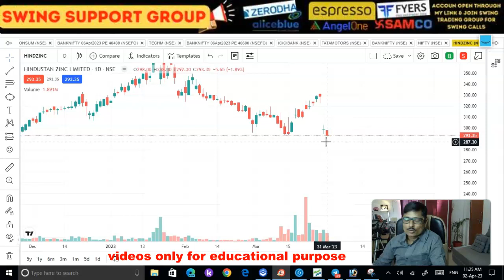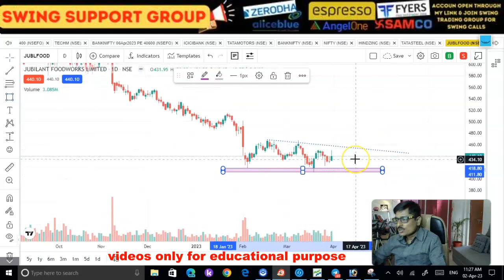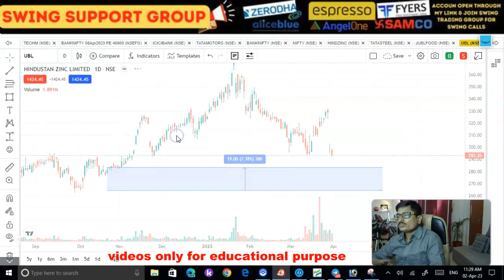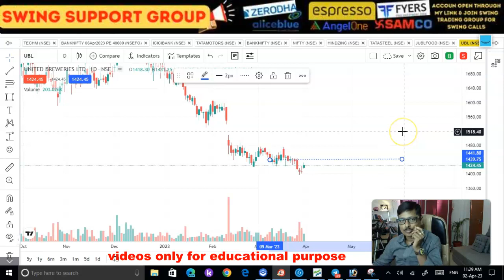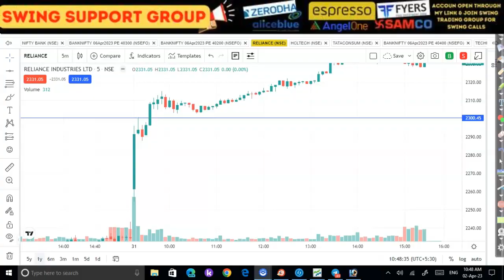HINDZINC | ASIAN PAINTS | TATA STEEL | JUBLFOOD | UBL STOCK PRICE FOR SWING TRADING